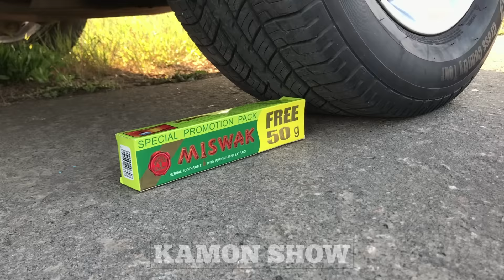Coca Cola, Different Fanta, Mtn Dew, Pepsi,Sprite and Stretch Armstrong vs Mentos in Big Underground